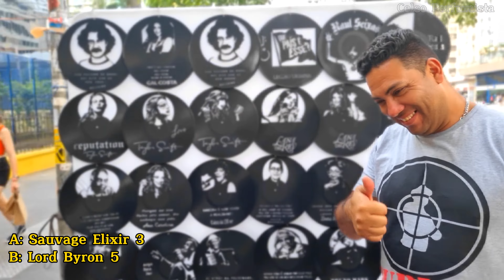Perfume Sauvage Elixir, Sapientiae Niche Bólido VS LORD BYRON e THE BYRON'S DAY Teste na Av Paulist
Vai ter livro, e você pode ler alguns capítulos antes hehe.

Definitivamente não faço perfume para agradar a grande massa, faço perfume para agradar de maneira individual, por isso sua opinião é muito importante para nós.